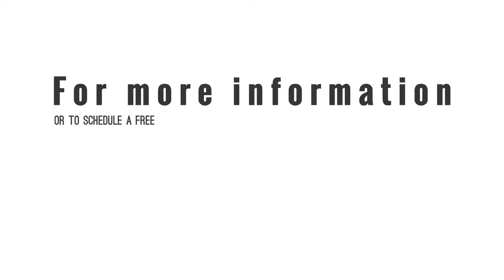Office Workers Concerned About Cleanliness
A recent Return to Workplace survey conducted by The Harris Poll sought to understand the health, safety, and hygiene concerns of the American workforce as it moves from working at home to a more conventional work environment.

Respondents voiced concerns regarding:
• Their employer's commitment to ongoing cleanliness, and workplace safety, and;
• The vaccination status and hygiene habits of their coworkers.

According to PR News Wire;

Nearly two-thirds of employed Americans who went into an office prior to COVID-19 are concerned about the cleanliness and hygiene of the office upon their return, and;

More than half of employed Americans would like to see increased cleaning and sanitizing measures implemented at their office as a result of COVID-19.

Outsourcing is a proven method for onboarding increasingly in-demand cleaning services for a fraction of the cost of maintaining a similar service in-house.